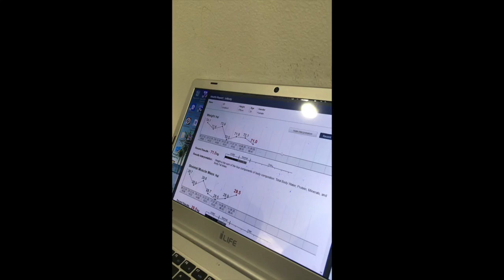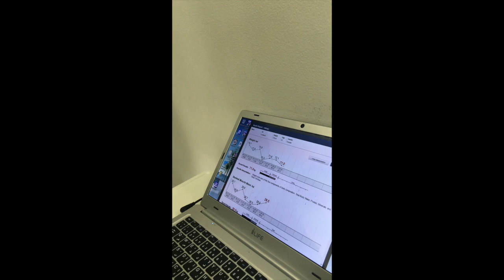Happy Moment of Great Fitness Achievement | Results of Our Member Coralie Hateau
Here’s yet another happy moment of fitness achievement of our lovely member Coralie H.
She reshaped her body, dropped a couple of clothes sizes and got fitter, healthier and happier.
We believe this is only beginning of her fitness success! Keep it up!

Here at Body Design EMS Fitness we Guide our Members on every step of their fitness journey so they can achieve their goals faster and maintain them as long as they want.